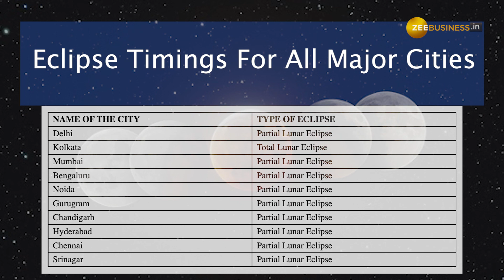Chandra Grahan 2022: Date, Time and Places in India to watch the final Lunar Eclipse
A total lunar eclipse will occur on November 8 and will be the second and final lunar eclipse of the year. Watch here to find out the date and time.